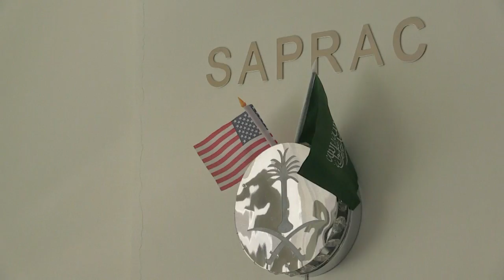السعودية تسعى الى إظهار "ريادتها الاقليمية" خلال زيارة ترامب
تسعى المملكة العربية السعودية الى تعزيز نفوذها الاقليمي على حساب إيران، خصمها اللدود في منطقة الشرق الأوسط، مع استضافتها قمة تجمع الرئيس الاميركي دونالد ترامب بقادة ومسؤولين من العالم الاسلامي، بحسب محللين.تقرير بالصوت الطبيعي إيان تمبرلايك/محمد الغندور